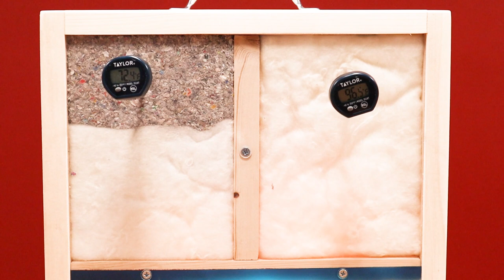Is Cellulose insulation Better Than Fiberglass Insulation For My Attic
There are many ways to insulate your attic and many products available. Fiberglass blown-in insulation is a great way to insulate your attic but cellulose has grown in popularity over the years. Which is the best? You decide.

📚 Exciting News from Crawl Space Ninja! Grab your copy and dive into essential insights for a healthier home

📌 Stay Informed:
- Essential Guides to Crawl Space Encapsulation, Waterproofing, and Wood Rot Fungus

1. Crawl Space Ninja Myths:

 • Crawl Space Myth #1 - Critters in the...
2. Ask A Ninja (Season 2):

 • Crawl Space Dehumidifier | Aprilaire ...

💬 Have a question? Ask Michael Church and your query could become a video!

📍 Service Area:
Knoxville, Chattanooga, Nashville (TN)
Alpharetta, Athens, Columbus, Augusta, Atlanta (GA)
Raleigh, Charlotte, Wilmington (NC)
Delaware, Lexington (KY)
Charleston, Greenville, Columbia (SC)